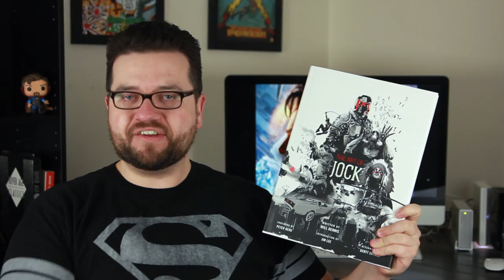5 Great Gift Ideas For Comic Book Fans! (That Aren't Comic Books)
One of the toughest things to do is buy a gift for a comic book fan. Hopefully these 5 gift ideas for comic book fans will help you find the right thing for you secret santa or special someone.
Comic book fans come in a wide range of shapes, sizes and ages so there isn't any "one size fits all" recommendation that you can make. Of course, you could buy them comic books or trade paperbacks, but you better keep the receipt in case they already have that story. Comic book geeks also appreciate other things that represent the characters and stories they love so much.

Collectibles: The can be Funko Pops, statues, action figures and other non-comic related items that show off their favorite character.

Comic Art Books: Typically a collection of works from one artist, or a deeper, more raw look at one of their favorite comic books series. Art books give comic book nerds a way to dive deeper into the comics they love or a different way to admire the work of an artist they enjoy.

Comic Book Art: Whether this is a posterized version of a key comic book issue, original art based on a favorite character, or a page from a comic book done by the artist himself, comic book related art can be a great way to showcase the love of comic books in a classy way.

Comic Book Convention Tickets: Every fan of comic books and comic book culture enjoys a trip to comic con. Whether it is a mecca like New York  or San Diego, or a regional convention, buying tickets and planning to share the con experience is a great gift that any comic book fan should appreciate.

Gift Cards: When in doubt, let them make the decision! Most large book stores have a great selection of trade paperback and regular issues, but when in doubt you can always turn to Amazon.

Here are some links to a few different items that could be great gifts:

--Funko Pops--
Dancing Groot
Iron Man
Batman (BvS)
Harley Quinn
Wonder Woman (BvS)

--Statues--
ArtFX Iron Man
ArtFX Deadpool
ArtFX Catwoman (New 52)
ArtFX Joker (New 52)

--Art Books--
Art of Jock
Justice League Unwrapped (Jim Lee)
The Flash Unwrapped (Francis Manapul)
Batman: The Court of Owls Unwrapped (Greg Capullo)
Icon: The DC Comics & Wildstorm Art of Jim Lee

--Wall Art—
Handmade Comic Book Art
Batman Watercolor
Captain America Watercolor

--Posters--
Joker by Jock
Doctor Strange Movei Poster
DC Heroes Minimalist Poster
Hulk Art Deco Poster